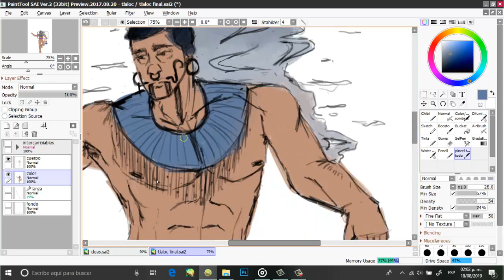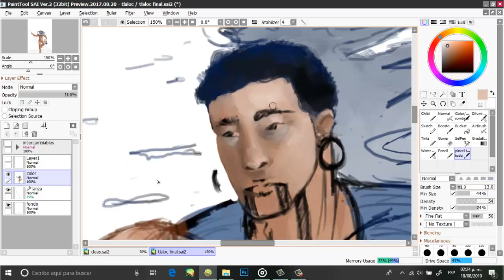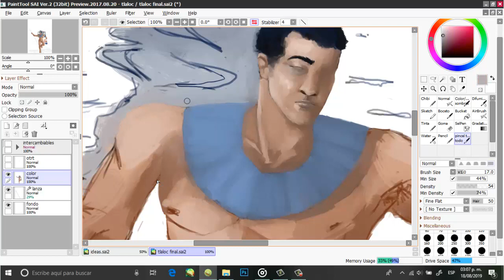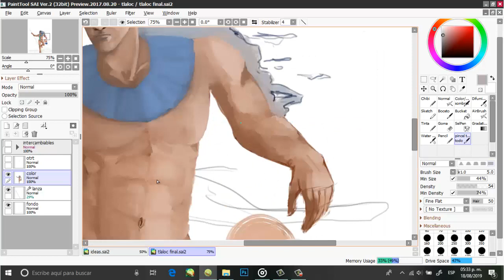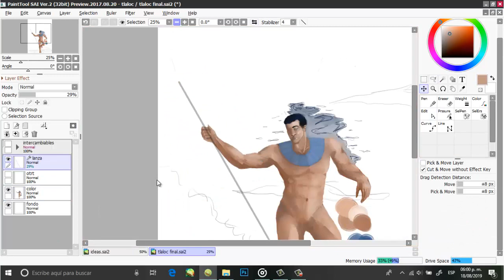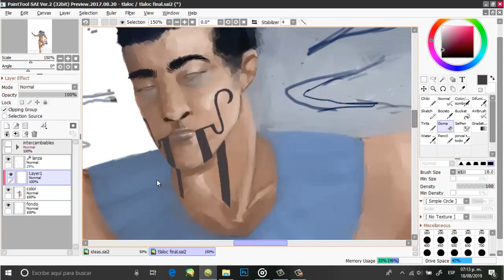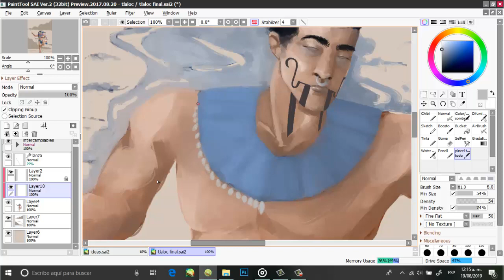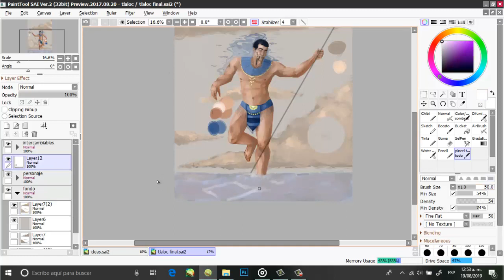Tlaloc Speedpaint part 2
aqui esta el speedpaint full estoy pensando en rehacer el dibujo jajajaja esto ya lo tenia desde hace tiempo